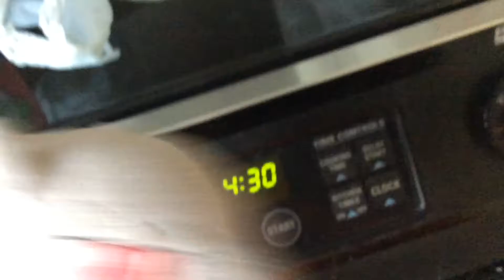GTM Movie: Tails in time (Read Description First!)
I changed my mind about the movie!

Plot description: Tails goes into A revolving time drawer,and goes 61 years in the future!